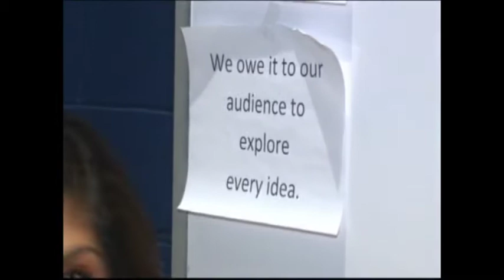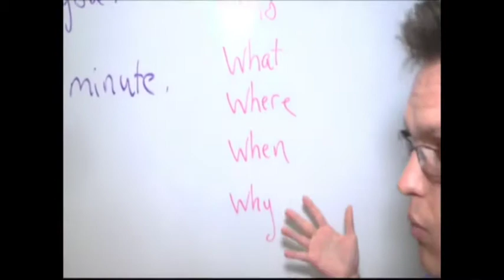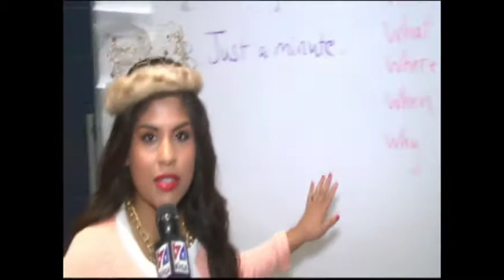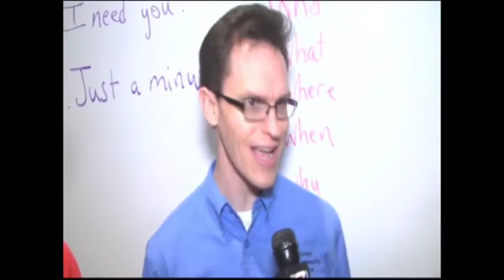KHQA This Morning checks out QCT's fall classes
It's sad to say but students it's true, summer's almost over. But the new fall season brings new classes at school and at the Quincy Community Theatre.
Don't think you have to be a acting veteran to take on these courses.
KHQA's Kristen Aguirre shows you that QCT has a class for every age and skill level.